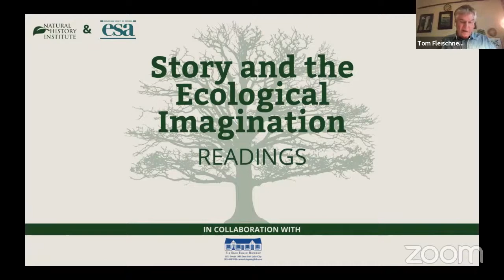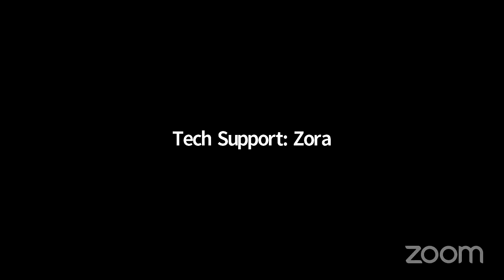Story and the Ecological Imagination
In conjunction with the annual conference of the Ecological Society of America, NHI presents readings and discussion with authors Julia Corbett, Thomas Fleischner, Susan M. Gaines, Cylita Guy, J. Drew Lanham, Nalini Nadkarni, Richard Nevle, and Stephen Trimble. In collaboration with the Natural History Section of the Ecological Society of America and The King’s English Bookstore, Salt Lake City.